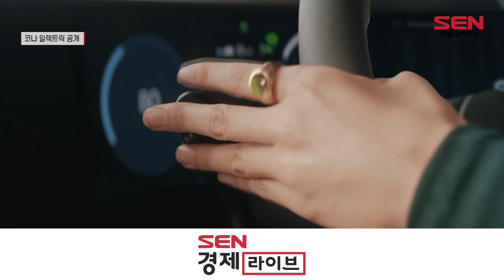현대차, '코나 일렉트릭' 공개…“1회 충전에 410km”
[앵커]
현대자동차가 오늘(7일) 디지털 월드프리미어를 통해 ‘디 올 뉴 코나 일렉트릭’을 공개했습니다. 1회 충전에 410km 주행이 가능한 점이 눈길을 끌었는데요. 현대차는 아이오닉을 통해 쌓아온 EV리더십을 이어받아 전기차 시장 주도권을 공고히 한다는 계획입니다. 박세아 기자입니다.

[기자]
친환경성과 실용성을 갖춘 SUV ‘디 올 뉴 코나 일렉트릭’.
이날 공개된 코나 일렉트릭은 강인하면서도 미래 지향적인 디자인이 적용돼 현대차의 차세대 SUV 디자인 방향성을 보여줬습니다.

파라메트릭 픽셀 요소를 입힌 ‘수평형 램프’, 측면부 캐릭터라인을 통한 역동적이고 날렵한 실루엣, 일체형으로 디자인된 스포일러와 보조 제동 등으로 강조된 스포티함 등 새로운 디자인 요소가 적용됐습니다. 여기에 범퍼부터 후드까지 다듬어진 형상은 코나 일렉트릭의 볼륨감을 돋보이게 했습니다.

실내는 12.3인치 클러스터와 12.3인치 내비게이션이 통합된 파노라믹 디스플레이가 탑재됐고, 공간감을 극대화해주는 수평형 크래시패드, 운전대로 옮겨간 전자식 변속 레버 등 다양한 라이프스타일에 대응할 수 있게 디자인됐습니다.

[싱크] 서종완 / 현대차 홍보팀 매니저
“넓어진 공간과 높아진 고급감, 향상된 사용성을 기반으로 다재다능한 전천후 모델로 개발됐습니다. 앞으로 아이오닉을 통해 쌓아온 EV 리더십을 이어받아 전기차 시장의 주도권을 공고히 할 것입니다.”

특히, 64.8kWh 배터리와 150kW 모터를 장착하고 국내 산업부 인증 기준 동급 최대 수준인 410km 이상의 1회 충전 주행 가능거리 달성이 예상됩니다.

코나 일렉트릭은 불의의 사고에도 승객의 안전을 최우선으로 고려한 설계가 적용됐습니다. 도어 열림부와 센터 필라의 강성을 보강하고, 프론트 사이드 듀얼 멤버 구조 적용, 리어 플로어 멤버 고강도 핫스탬핑 소재를 현대차 최초로 적용한 겁니다.

여기에 현대 스마트센스의 핵심 안전 사양들을 기본 적용했습니다. 전방·후측방 충돌방지 보조, 차로 이탈방지 보조, 지능형 속도 제한 보조 등 다양한 안전·편의사양을 탑재했습니다.

현대차는 오는 ‘2023 서울모빌리티쇼’에서 코나 일렉트릭의 실차를 최초로 선보인다는 계획입니다. 서울경제TV 박세아입니다.